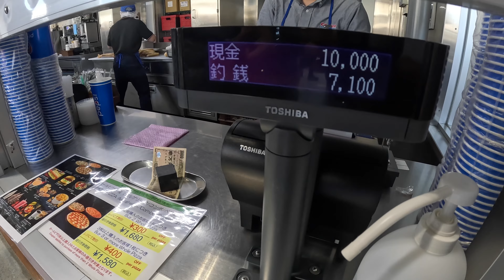Pizza Eating Challenge In JAPAN || Won 20,000 💴 || INDIAN IN JAPAN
I won 20,000 on pizza Challenge || INDIAN IN JAPAN